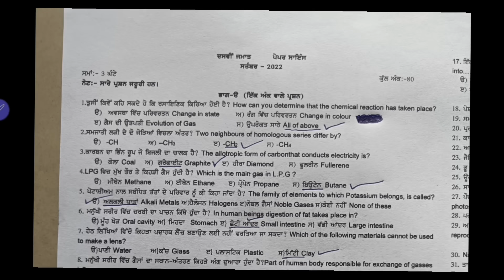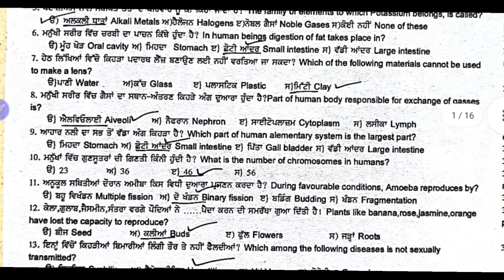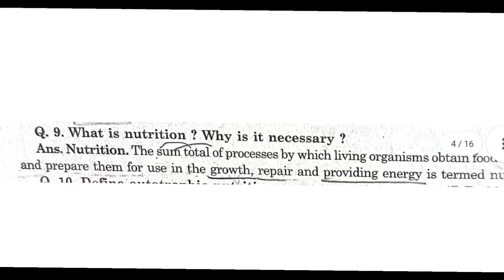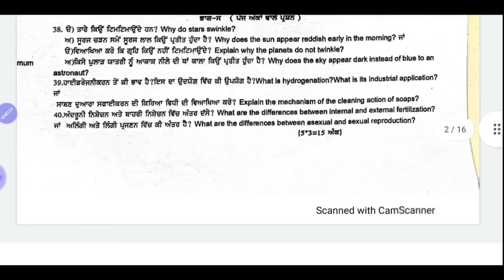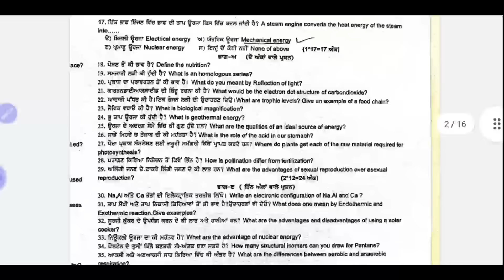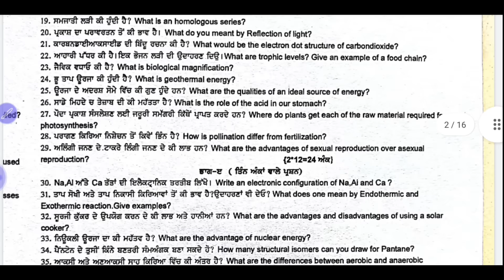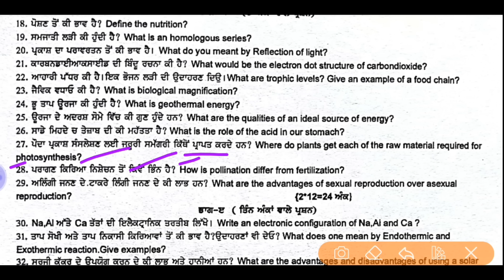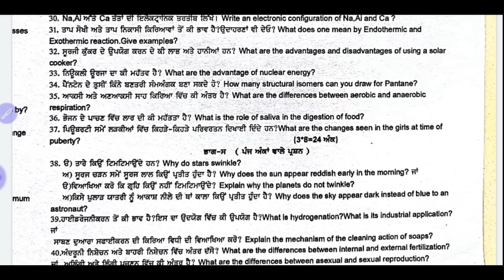Pseb 10th class science paper solution 2022 | Question paper with solution | 6 October Science Paper